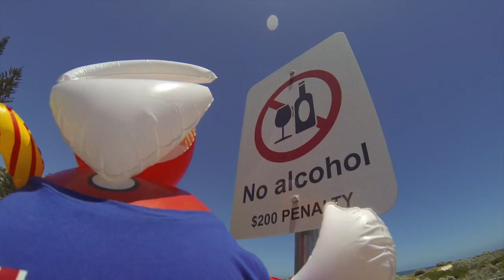Santas Day Off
Way too much time on our hands obviously.
My lovely wife Janet and I thought we would spread some Christmas Cheer with the help of Skating Santa and his big day off at Scarborough Beach. We got some looks let me tell you. Anyway hope you enjoy our style of crazy and Merry Christmas from the Stephensons.